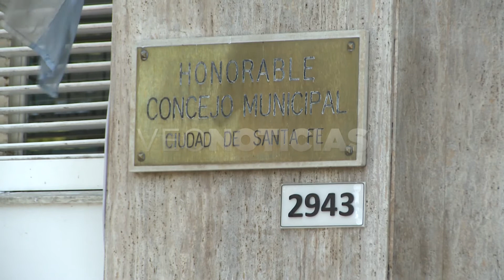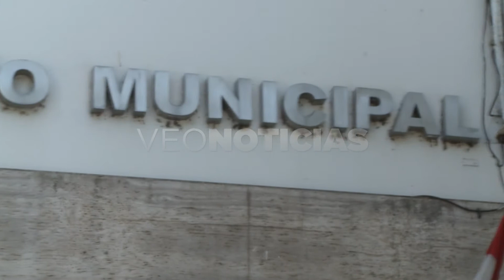LAURA MONDINO - ANFITRIONES TURÍSTICOS